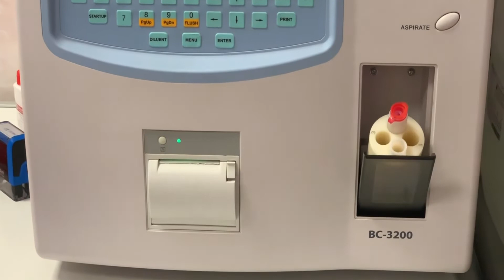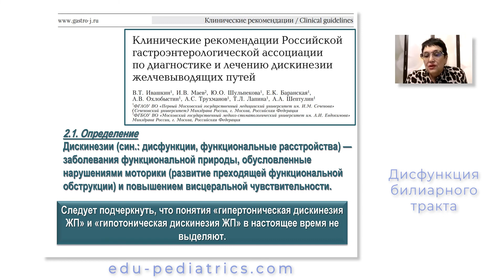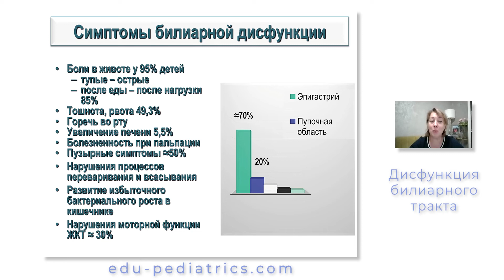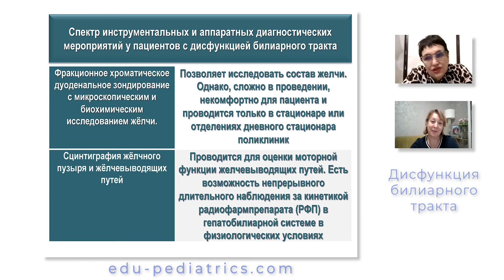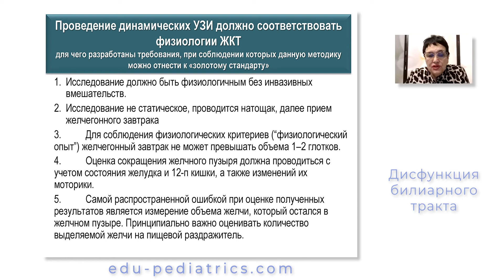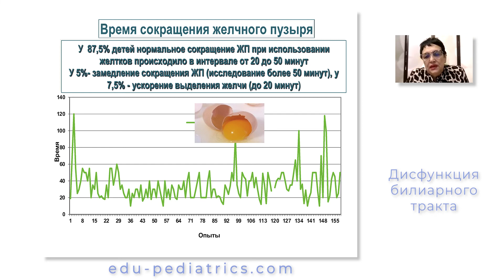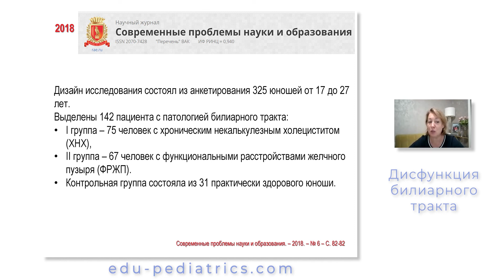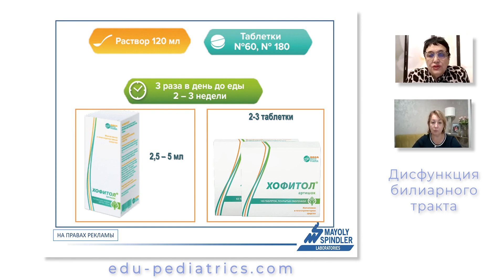16.10.2021 20:00 Дисфункция билиарного тракта